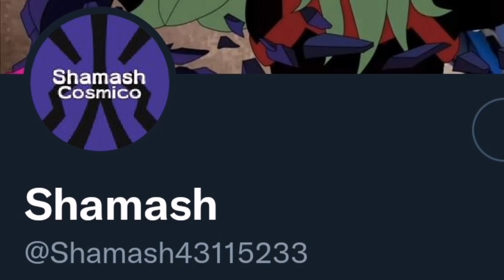¿Qué es: El Multiplicador de Picis?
Buenas, estamos con el nuevo canal luego de que haya perdido el anterior, por lo que mi primer video será el que mas les había gustado.